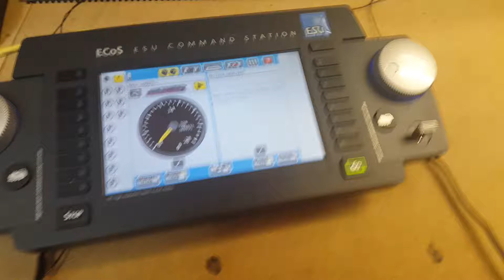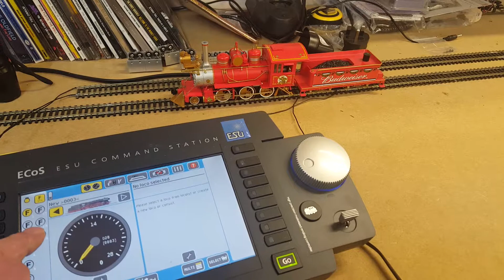Budweiser Holiday Express DCC Sound Conversion By Wickness Models